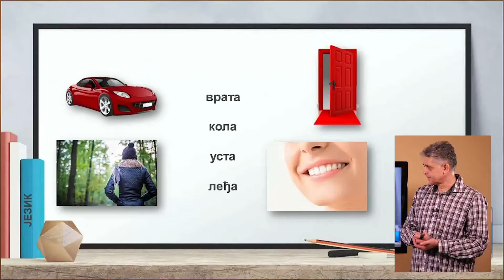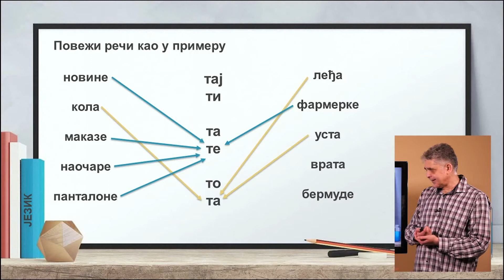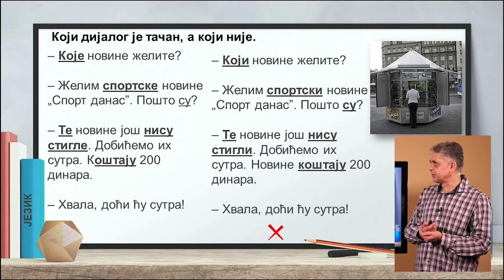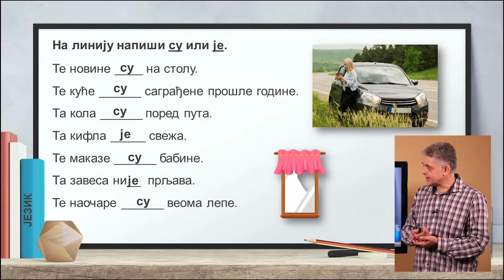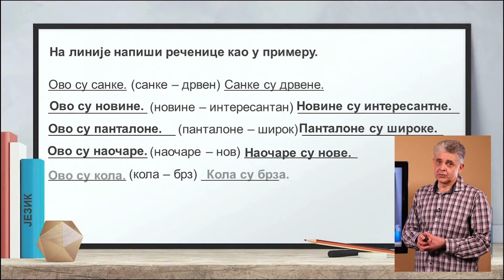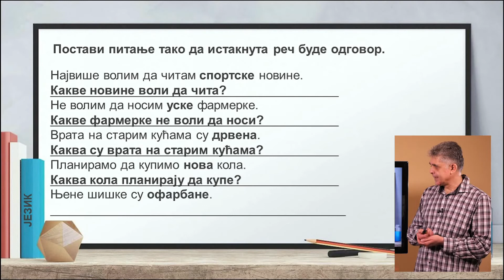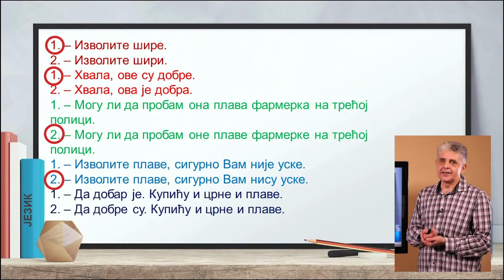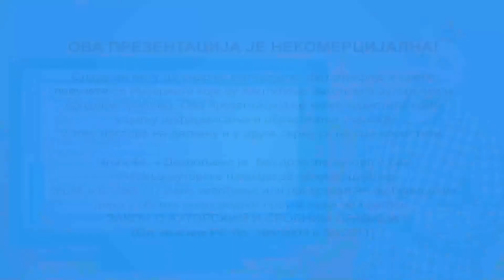Imenica pluralija tantum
Nastavnik: Aleksandar Dognar
Srpski kao nematernji jezik, srednja škola 2. razred, A program